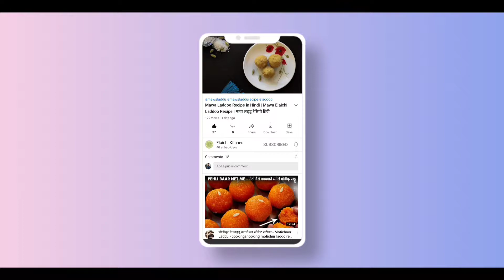Chenna Murki Recipem in Hindi | Elaichi Kitchen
Aaj Elaichi Kitchen me hum laaye hai Chenna Murki ki recipe. Chenna Murki bana sakte hai ghar par kaafi asani se.

par recipes dekh sakte hai.

आज इलायची किचन में हम लाये है छेना मुरकी की रेसिपी। छेना मुरकी बना सकते  है घर पर काफी आसानी से।

आवश्यक सामग्री:
100 ग्राम पनीर
100 ग्राम शक्कर
पानी

रेसिपी:
स्टेप 1:पनीर  चोकौर पीस में काट ले।
स्टेप 2: एक कड़ाही में में शक्कर और पानी डालकर चाशनी बनाए।
स्टेप 3: चासनी को कड़क बनाना है।
-स्टेप 4: अब इसमें पनीर के पीस डालकर चलए जब तक चाशनी पनीर पर कोट न हो जाए ।
स्टेप 5: चाशनी जब पन्नीर पर चढ़ जाये तो पनीर को कड़ाही में से निकाल ले और एक थाली में फैला दे।
स्टेप 6: थोड़ी देर में पनीर सूख जायेगे।
स्टेप 7:  छेना बनकर त्यार है, यह मिठाई बिना तेल और घी के बहुत आसानी से बन जाती है ।
स्टेप 8: छेना मुरकी को एक डिब्बे में बंद करके 10-15 दिन स्टोर कर सकते है।

Ingredients:
100 gm cottage cheese
100 grams sugar
water

Recipe:
Step 1: Cut the paneer into sqaure pieces.
Step 2: Make sugar syrup by adding sugar and water in a pan.
Step 3: Make the sauce thick.
-Step 4: Now add cheese pieces and stir until sugar syrup is coated on the cheese.
Step 5: When the sugar syrup gets on the pan, take the cheese out of the pan and spread it on a plate.
Step 6: Paneer will dry in a while.
Step 7: Chhena murki is ready, this sweet is very easy to make without oil and ghee.
Step 8: Chhena Murki can be stored in a box and stored for 10-15 days.